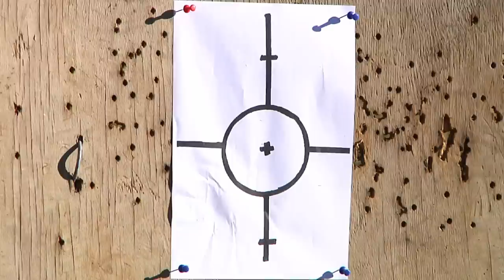New Zealand Tahr Hunting - "Tahr Nation"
Keith's epic hunt in New Zealand continues as he goes for the elusive and difficult Himalayan Tahr.

Keith Warren is an icon in the outdoor television industry and a devoted conservationist. He has been producing and hosting television shows specifically geared to outdoorsmen for thirty years and has appeared on networks such as Outdoor Channel, VERSUS, ESPN, ESPN II, Sportsman's Channel and Pursuit Channel.